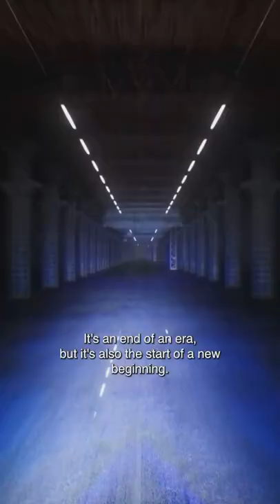The fastest car lamborghini metaverse car very fast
Lamborghini nice beautiful and faster cars fastest people in the world lamborghini huracan lamborghini aventador lamborghini aventador svj fastest workers in the world. lamborghini aventador svj sound lamborghini aventador svj roadster. supercars lamborghini aventador 2021 lamborghini 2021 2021 lamborghini aventador svj 2020 lamborghini aventador svj new lamborghini aventador svj lamborghini aventador svj review

CRYPTO ULTIMATUM" TRAINING SYSTEM GUARANTEES YOUR SUCCESS EVEN WITHOUT ANY SKILL OR EXPERIENCE BECAUSE THE METHODS INCLUDED IN IT REALLY WORK!

SIMPLY FOLLOW THE METHODS INTRODUCED IN THE TRAINING SYSTEM TO MULTIPLY YOUR MONEY! Click on the link for instant access to start earning whit crypto